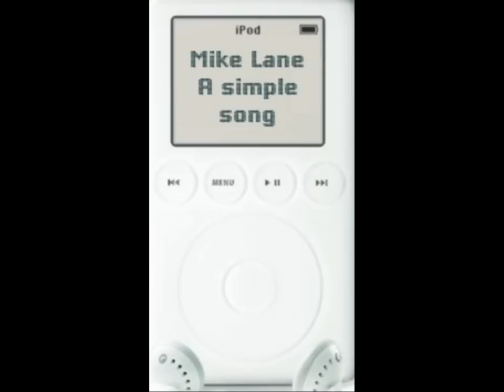Mike Lane - A Simple Song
Written by Ron Ryan, Performed by Mike Lane